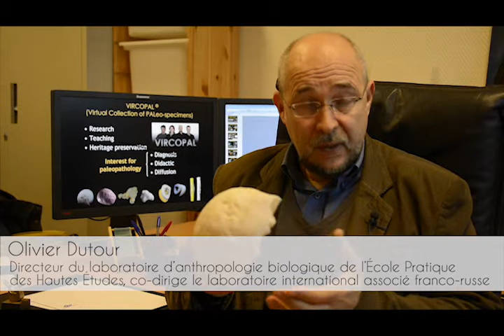Olivier Dutour - Un brevet